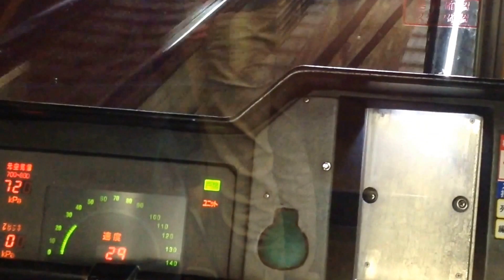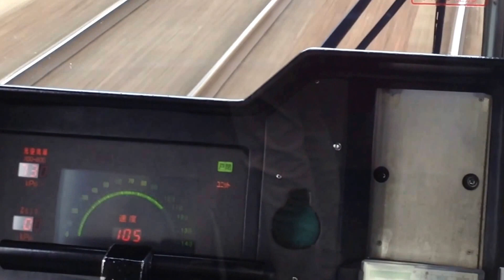阪急8000系 0-110km/h加速！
梅田行き特急です